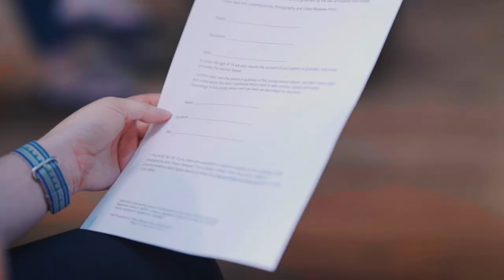Gordon Reid to visit our 311 Oxford Street store!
Thank you Gordon to visit our 311 Oxford Street store! We really enjoyed the time with you!